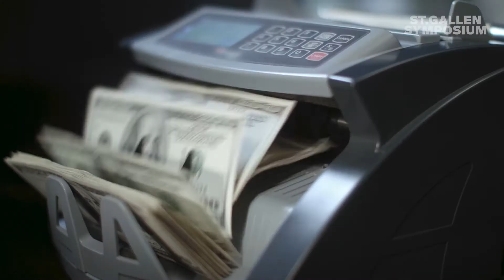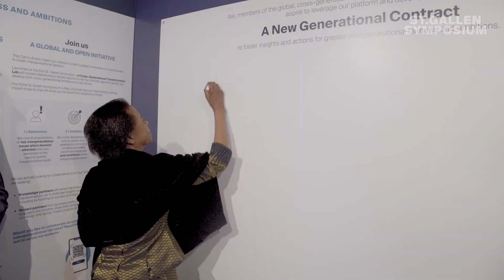Theme of the 52nd St Gallen Symposium: A New Generational Contract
Explore the Theme of the 52nd St. Gallen Symposium and how "A New Generational Contract" will be discussed in St. Gallen on 4–5 May 2023!